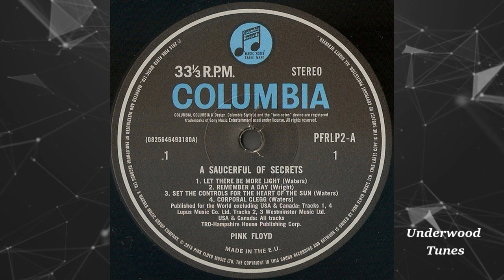Pink Floyd ~ A Saucerful of Secrets ~ 1968 ~ Single Audio Video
"A Saucerful of Secrets" ~ a multi-part instrumental composition
I. "Something Else"
II. "Syncopated Pandemonium"
III. "Storm Signal"
IV. "Celestial Voices"

Personnel:
David Gilmour – slide guitar, vocals
Richard Wright – Farfisa organ, Hammond organ, Mellotron, piano, vibraphone, vocals
Roger Waters – bass guitar, cymbals, vocals
Nick Mason – drums, chimes